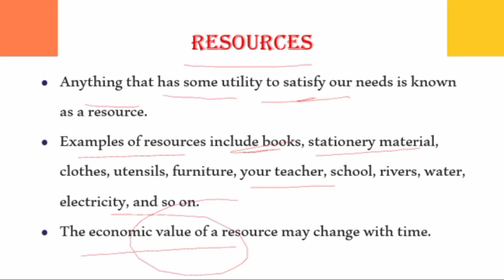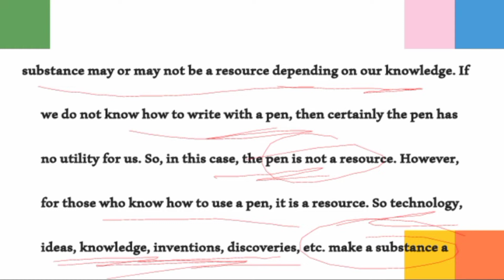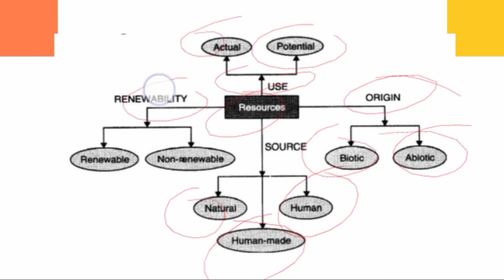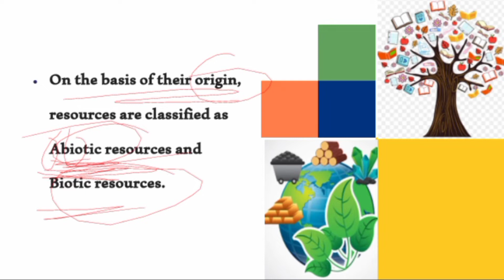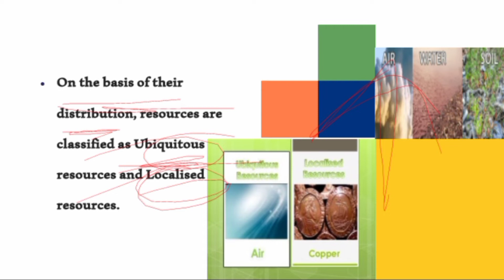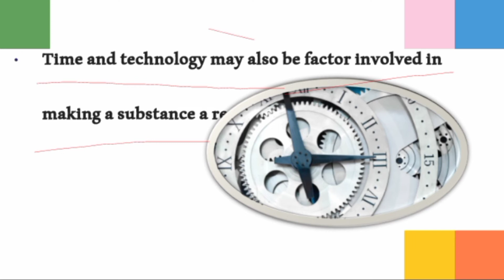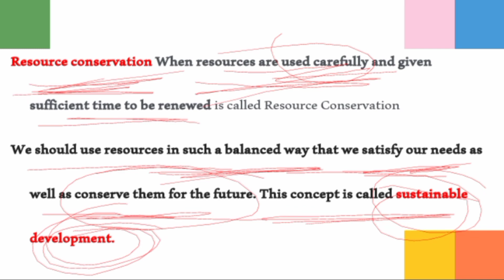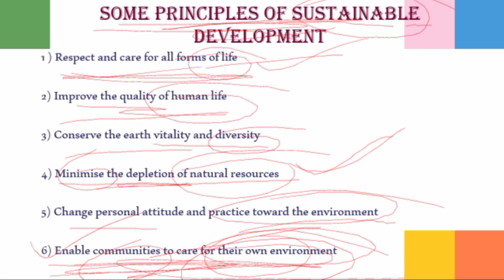class 8 geography |chapter 1 Resources |complete chapter in one video| evergreen study